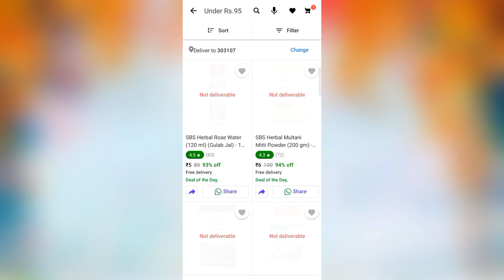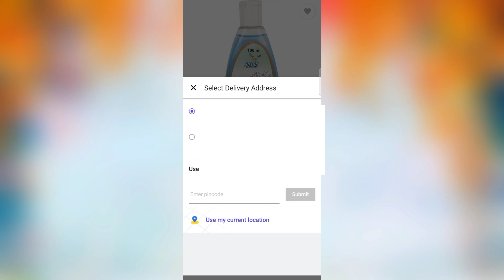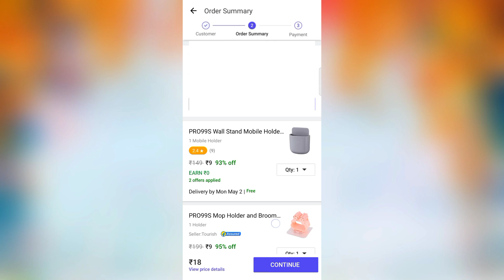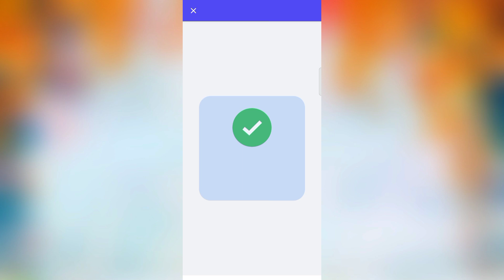Shopsy bug Loot Get Everything Under ₹1- ₹5 Shopsy l shopsy 5upees order kaise kare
Shopsy Huge Loot Get Everything Under ₹1- ₹5 Shopsy l shopsy 5upees order kaise kare

rs 1 Free Shopping Loot Today |
1 Loot Offer Today
10 Offer Today
Timespoints Loot Offer
Free Shopping Loot Today
Shopsy Loot
 Loot Today
Shopsy Huge loot Get Everything under 5rs -10rs
 Deals Tricks Shopsy free Shopping
Today.
Shopsy Loot Get Everything Under 1 - 5 With Free Delivery!!
OMG Get Everything Under 5 - 10
Shopsy 5 Rupees
Flipkart 10 Rupees Product Order Kais Kare
Shopsy hi5 Offer
Shopsy hi5 Trick to Get Everything Under 2rs  to 5rs  with
Free Delivery Shopsy 5rs
shopsy loot,
shopsy 5rs,
shopsy,shopsy flipkart,
shopsy5 rupees,
shopsy app,
how to buy 1 rs product from shopsy app, shopsy app free shopping offer,
shopsy app products
shopsy se 5 rupaye me orderkaise kare,
shopsy loot,
shopy free shopping,
shopsy 5rs,
shopsy,
shopsy flipkart,
shopsy me order kaise karne ka tarika, how to order in shopsy app,
shopsy me order kaise kiya jata hai, shopsy order book,
shopsy
shopsy flipkart
shopsy app
shopsy by flipkart
flipkart shopsy
shopsy login
flipkart launches shopsy
shopsy shopping
shopsy flipkart app
shopsy website